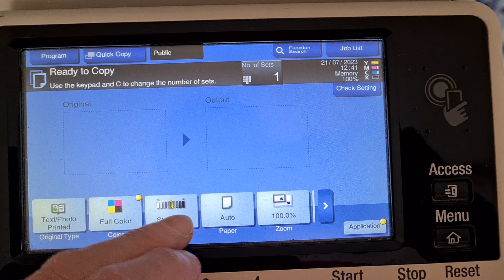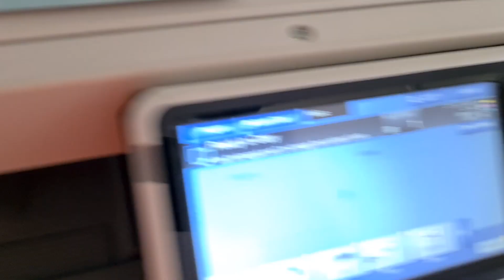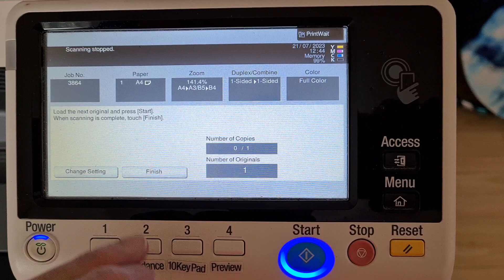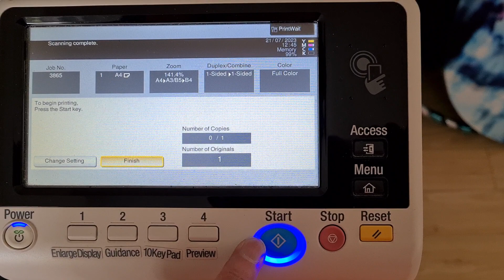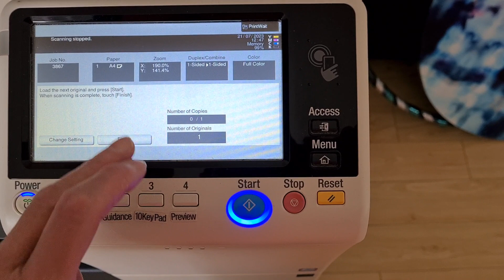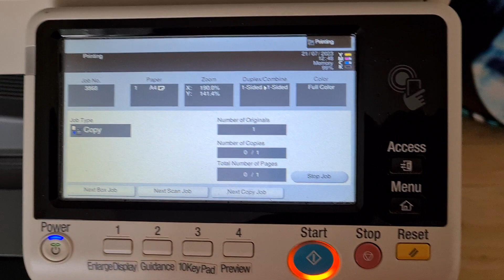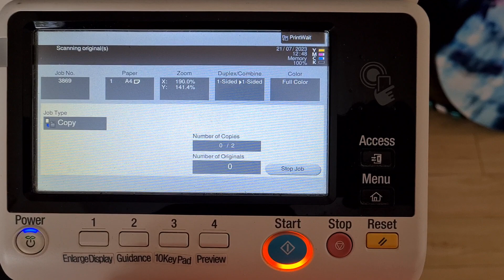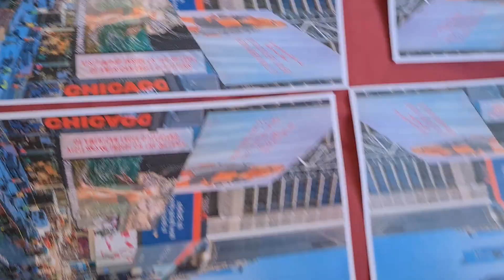Section of picture taken out of article in gossip magazine